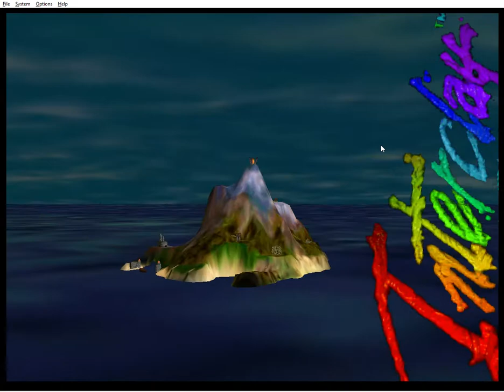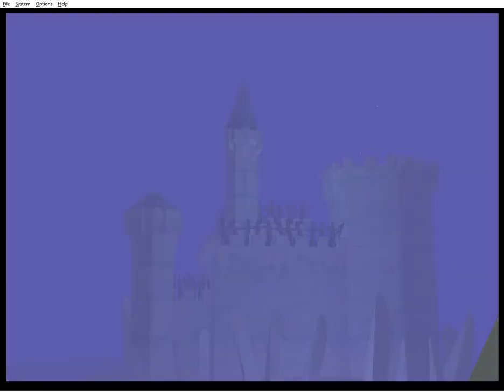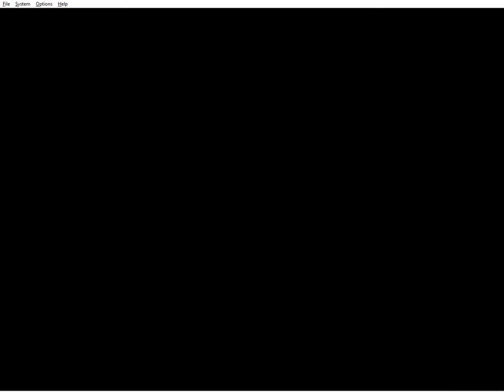Let's play Clay Fighter 63 1/3 with Elias!